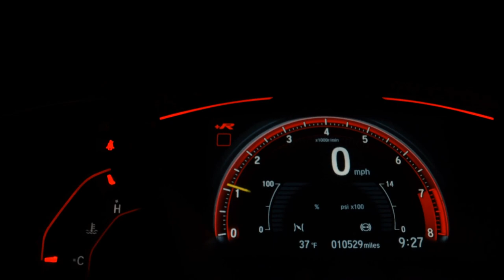SUZUKI BURGMAN 650 - 2014 - São Paulo/SP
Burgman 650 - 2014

Excelente custo benefício
48 mil kms
Revisada com garantia da Wil
Moto comprada em leilão oficial
Mecânica a toda prova

R$ 29.500,00

Dados do Veículo
Veículo: SUZUKI / BURGMAN 650
Ano: 2013/2014
Combustível: GASOLINA
Portas: None
Câmbio: None
Cor: PRETA
KM: 48.000

✅ Parabrisa - Bolha